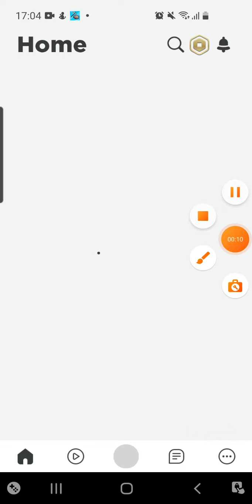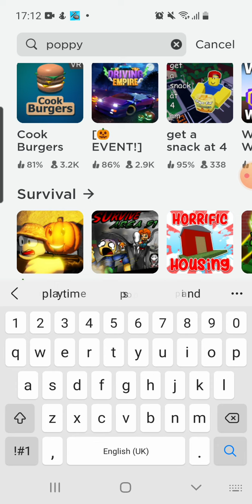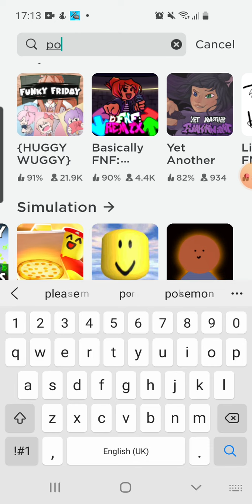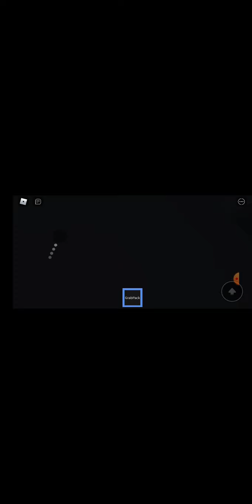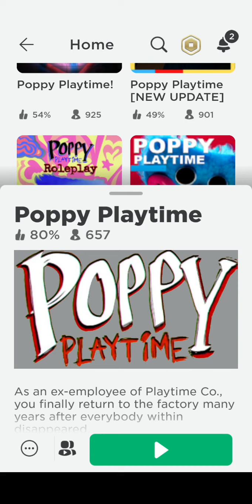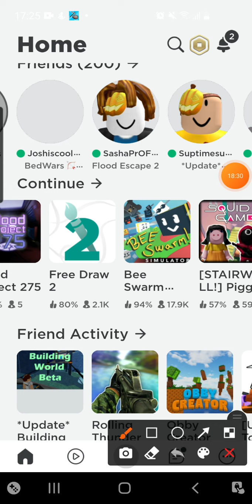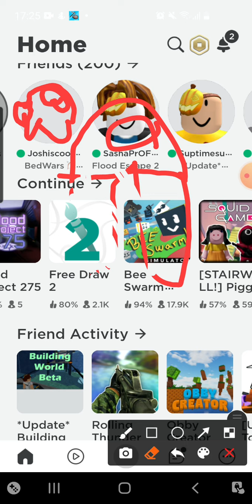my first video ok so please can you like and subscribe to me it would help me out alot I will not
my name on roblox is richplays15
so yeah that is is fine to sup and like it is free so play roblox with me when you are my friend on roblox  is gonna be
fun so do it   all ready now when are you